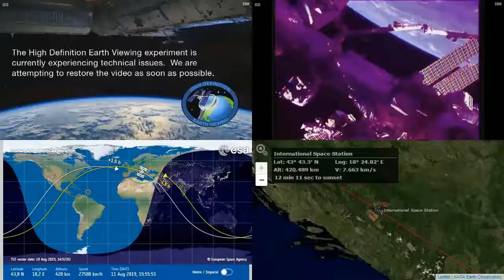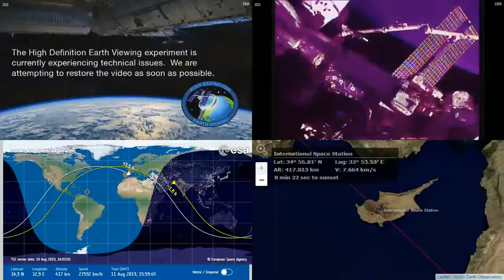Passing Over Evening Europe - NASA/ESA ISS LIVE Space Station With Map - 995 - 2019-08-11